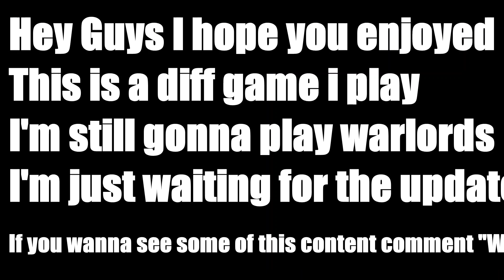Cavalry Always Beats Infantry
Cavalry Is The Best Option For Infantry, You've got speed, And Higher Ground.

Music Used in the video is from Soulker Follow the Creators Socials
▶Soulker